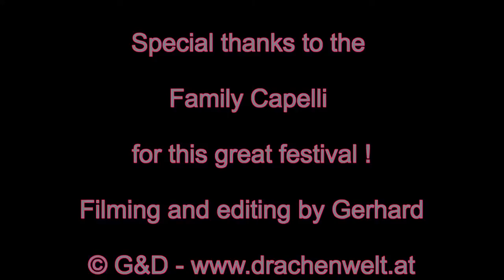XXXIV. Festival Internazionale dell´Aquilone Cervia 2014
International Kite Festival Cervia/Pinarella 2014